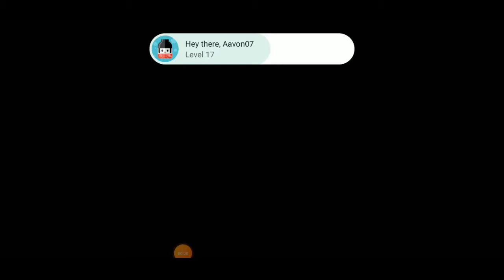#3 More Days 2 Go !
Since Then I play This Game And I still play it !
And in 2021 I just Able to Reach the Max Town Hall After this 8 Years !

This was A long long Journey ! And It's Still be done more !

Ha ha haah !

Making Town Hall 13 !

Reaching Townhall 13 !

Town Hall max !

Clash of Clan Max Townhall !

Clash of clan Gaming !

Clash of Clan Gameplay !

pappa Gaming !

pappa clash of clan play

Town hall 13 pappa

Town hall 13 rush play !

Rushing to TH 13 ! coc Rush 2 TH13

pappa 009 -